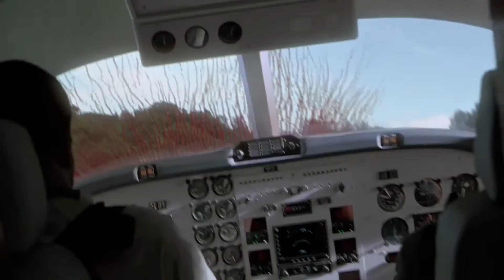Jurassic Park III ≣ 2001 ≣ Trailer ≣ Remastered ≣ German | Deutsch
Abenteuer | Science-Fiction ≣ USA

≣ Regie ≣ Joe Johnston
≣ Cast ≣ Sam Neill | William H. Macy | Téa Leoni | Alessandro Nivola | Trevor Morgan | Michael Jeter | John Diehl | Bruce A. Young | Laura Dern

≣ 2018 ≣ Jurassic World: Das gefallene Königreich
≣ 2022 ≣ Jurassic World: Ein neues Zeitalter